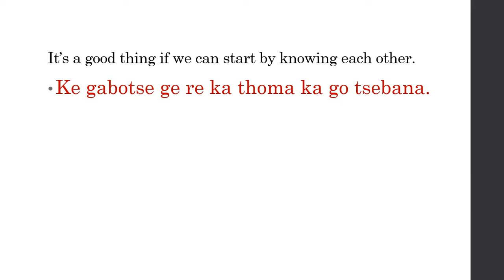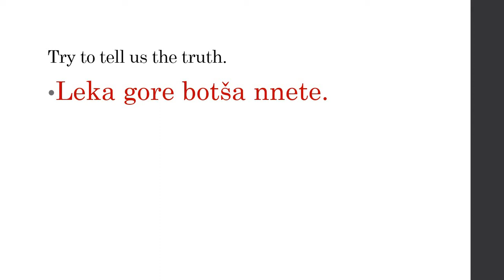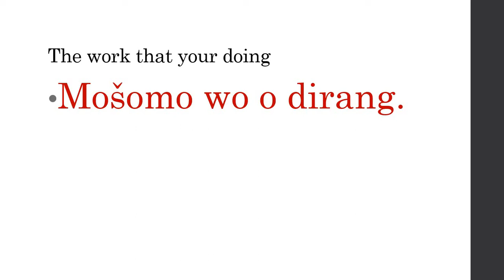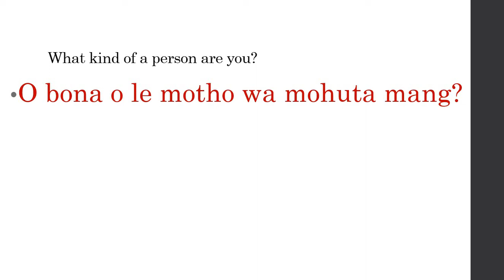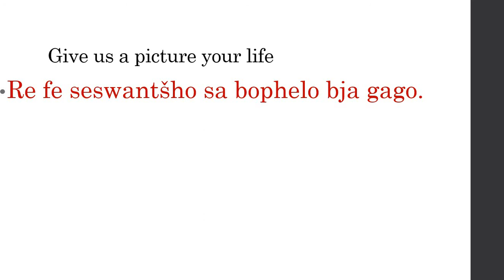SEPEDI LESSON GO ITSEBISA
THIS VIDEO EXPLAINS QEUSTIONS THAT CAN HELP YOU TO INTRODUCE OR EXPLAIN YOURSELF TO ANOTHER PERSON.